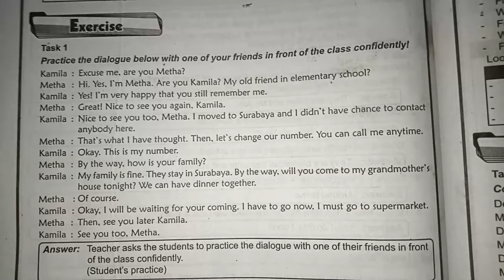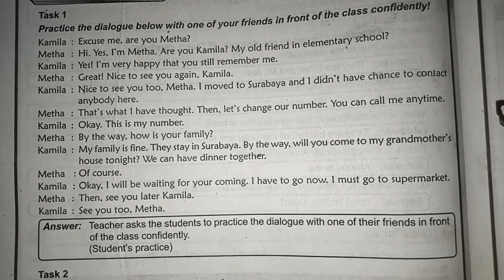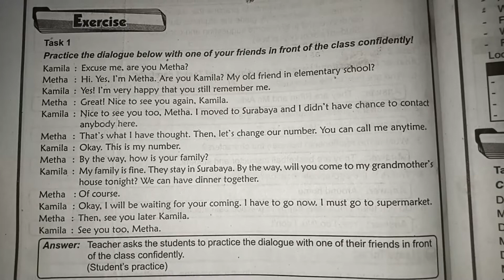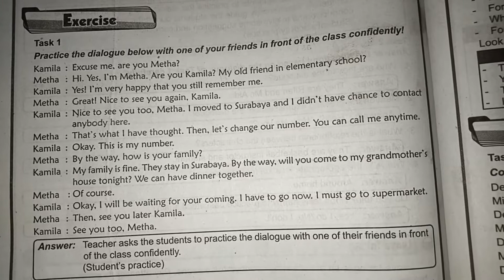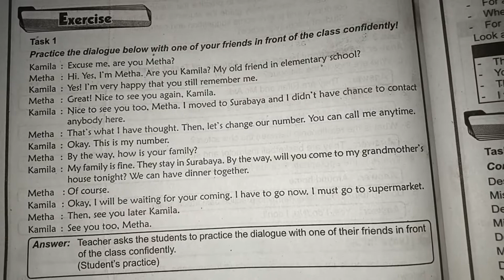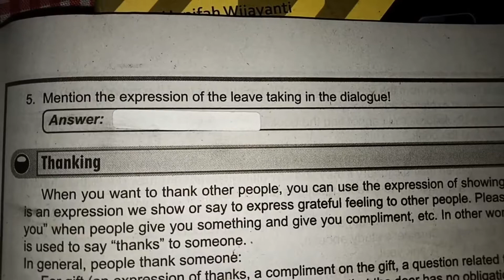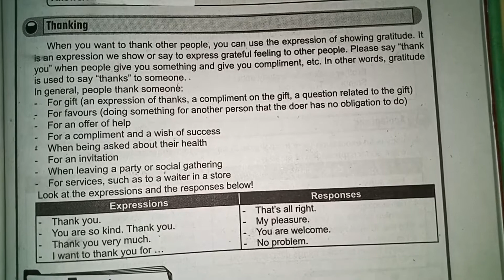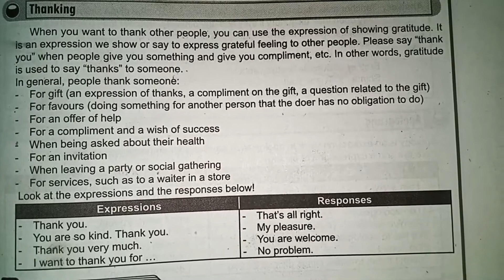Daring English 3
Sama-sama belajar dirumah